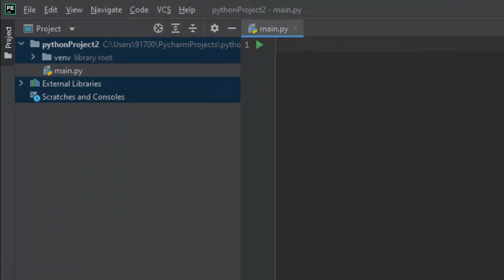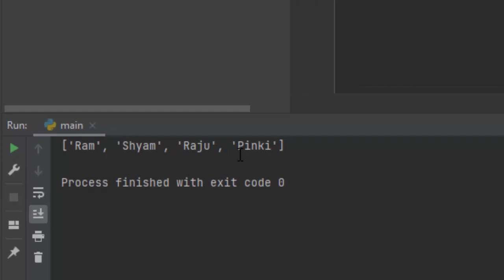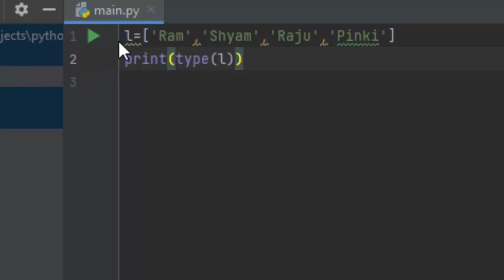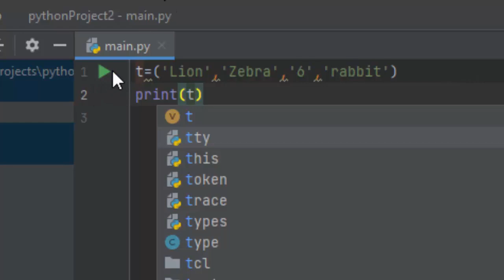List and Tuple in Python@COMPUTEREXCELSOLUTION